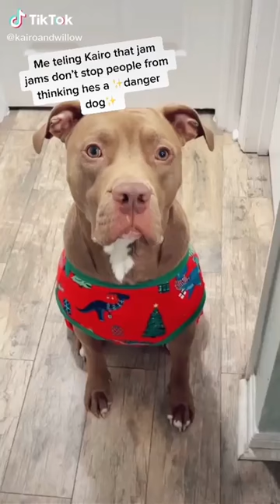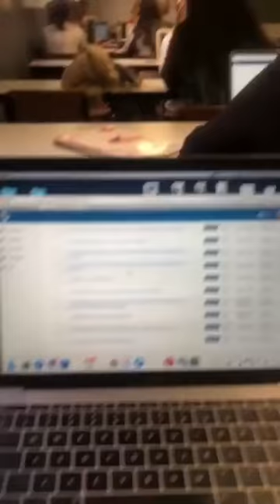Funny Dogs of TikTok ~ Doggos Doing Funny Things TIK TOK ~ 2021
Funniest Doggos of TikTok ~ Most Adorable Puppies TIK TOK

Cutest puppies and funniest animals. Funny & Cute TikTok Animal Compilation (Tik Tok Memes)

TIK TOK Doggos that will make you laugh. Cutest TikTok Puppies. Try not to laugh. Dogs that will make you go Awww! Nothing cuter than cute little puppies.

👉  COMMENT YOUR TIKTOK BELOW FOR A CHANCE TO BE FEATURED IN OUR NEXT VIDEO 👈

We’d love to share one of your TikTok clips on one of our YouTube compilation channels. Simply insert the hashtag YesDogSquad on your next TikTok video.

Name of our YouTube Channels: Cute Dogs